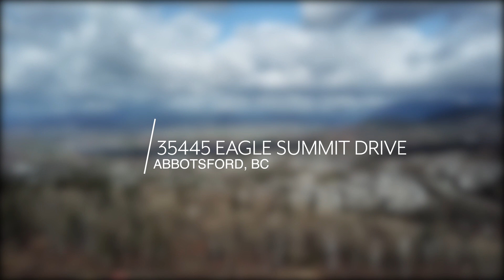SOLD for 99% of List Price!! Beautiful Eagle Mountain Home with 2 Bed Suite!!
Beautiful family home on Eagle Mountain! Proudly built by KABO Homes, this home boasts many quality features including tile roof, hardi exterior, and engineered hardwood floors. Beautiful open floor plan with 9' ceilings on the main and upstairs & open double story living room. Upstairs are 3 spacious bedrooms with a loft that was designed to be enclosed as a 4th bedroom. Luxurious master suite with vaulted ceiling and huge spa-like ensuite. The main floor walks out flat into the yard which is fantastic for kids, with elevated natural rock wall for more privacy. Beautifully landscaped, plus a full basement with 2 bedroom suite or keep a portion of the basement for yourself! Perfect family home, come view today!

35445 Eagle Summit Dr, Abbotsford BC, V3G 0G2

Gelderman.ca Real Estate Team
RE/MAX Aldercenter Realty